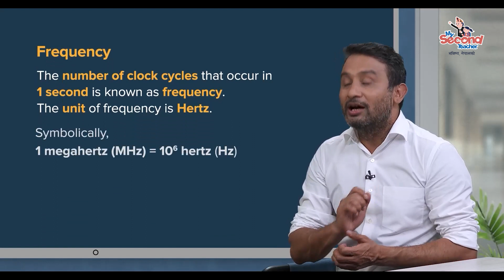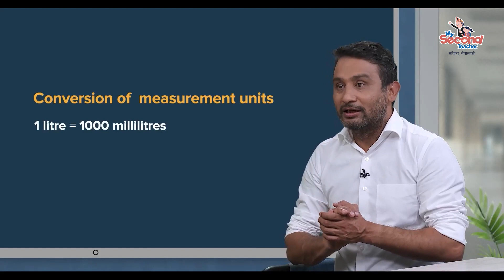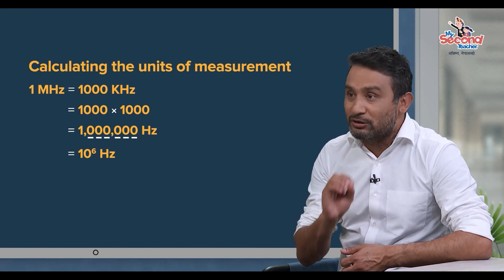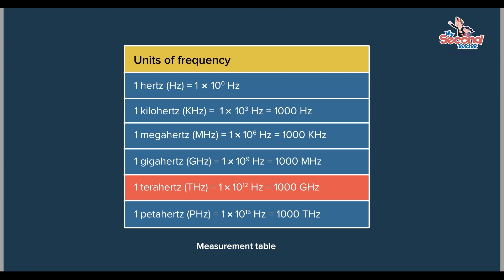NEB Grade 11 Computer Science | Concept of CPU Clock Speed | mySecondTeacher Nepal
If a CPU executes an instruction in 1 second, it is known as 1 cycle per second.